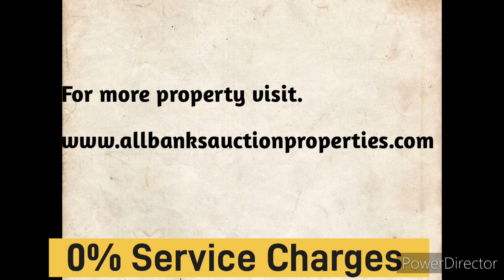Residential Flat | Kalavakkam | 📲 9962007937 | Bank auction property Chennai.